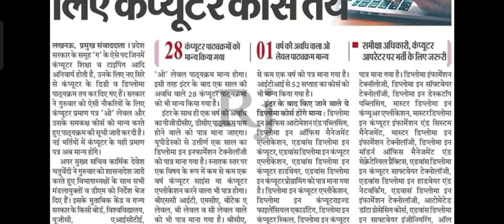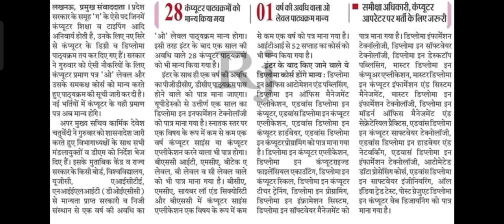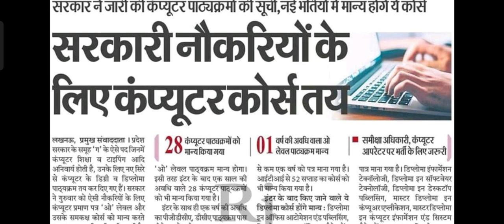नॉकरी के लिए अब COMPUTER DEGREE है जरूरी।किस प्रकार की नॉकरी के लिए है जरूरी। कोनसे COURSE है मान्य